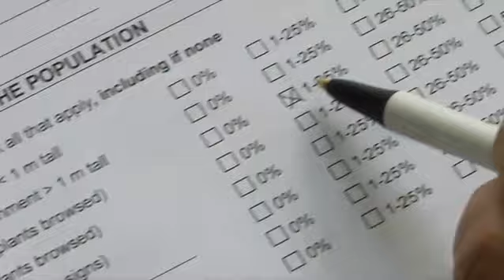Dr. Gregory Mueller, VP of Science and Academic Programs at the Chicago Botanic Garden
Dr. Gregory Mueller shares the science, academic programs and living collections vision of the Chicago Botanic Garden for the 10-year strategic plan.

Over the next 10 years the Garden will enhance its roles as both a trusted resource for plant and conservation issues and as an advocate for plants. It will make critical contributions to plant conservation through its scientific expertise, unique living collections, leadership role in conservation policy, strong international partnerships, and the dissemination of information about plants and the natural and built communities they inhabit.